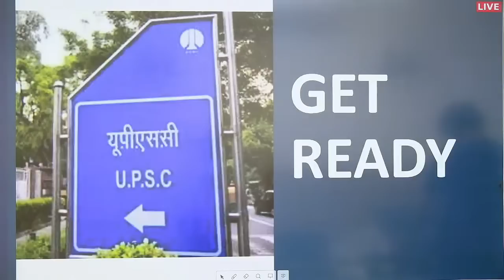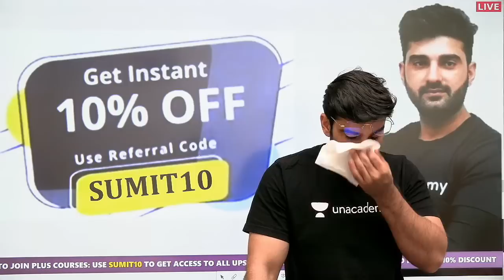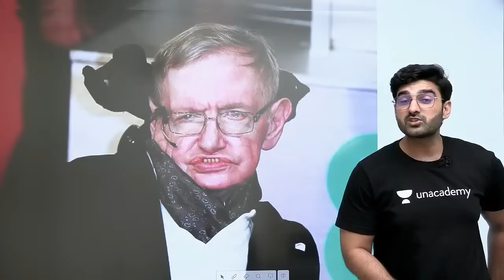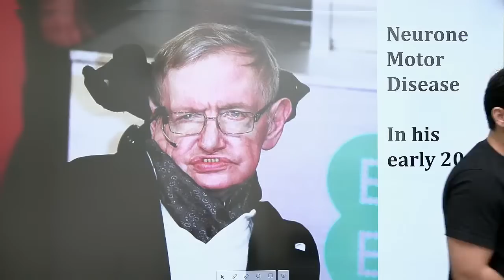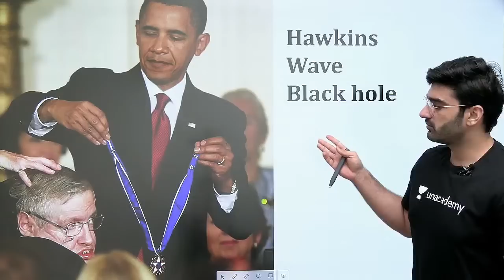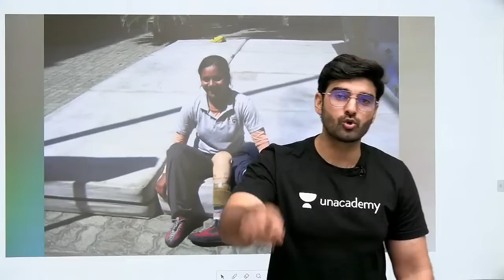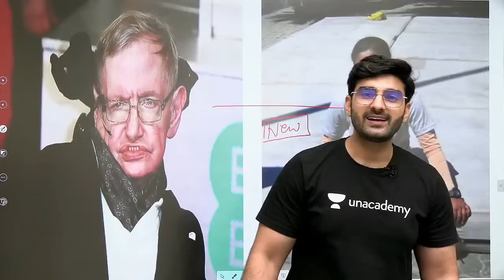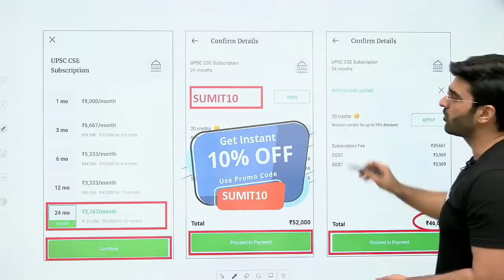IAS 2021-22 | The Sumit Rathi Show (Zidd Trailer) | Unacademy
Join UPSC CSE 2020 Toppers, LIVE, on Unacademy Champion's Conclave (20th November - 22nd November). Watch Jagrati Awasthi (AIR 2), Praveen Kumar (AIR 7), Satyam Gandhi (AIR 10) and many more, talk about their UPSC CSE experience.

In this lecture, Sumit Rathi Teaches about Climatology (Introduction) from geography in IAS 2021 Gurukul 2.0 Series for UPSC CSE Aspirants.

08:00 AM: Current Affairs by Sumit Rathi Sir
09:30 AM:  The Hindi Analysis by pankaj Shukla Sir

👉 02:00 PM: Gurukul 2.0 | Ecology & Environment by Sumit Rathi Sir
👉 04:00 PM : Gurukul 2.0 | Polity by Pankaj Shukla
👉 05:00 PM: Gurukul 2.0 | Sci-Tech by Abhishek Sir
👉 08:00 PM: Gurukul 2.0 | History by Abhishek Sir
👉 09:00 PM: Gurukul 2.0 | Geography by Sumit Rathi

Unacademy Learner App Benefits:

1. Learn from your favorite Educator
2. Dedicated DOUBT sessions
3. One Subscription, Unlimited Access
4. Real-time interaction with Educators
5. You can ask doubts in live class
6. Limited students
7. Download the videos & watch offline

Get the UPSC-CSE GS Iconic Advantage:
1. Personal Coach
2. Study Planner & Bi-weekly Reviews
3. Dedicated Doubt Clearing Space
4. Personalized Test Analysis
5. Study Booster Sessions
6. Preparatory Study Material
7. All the Unacademy Subscription Benefits